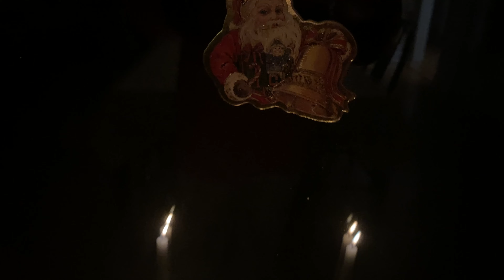Holiday Decorations 2021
In celebration of Christmas, here's a video of the decorations we did at our house. I'm proud of what we did this time, and I hope you find it enjoyable. Happy Christmas.